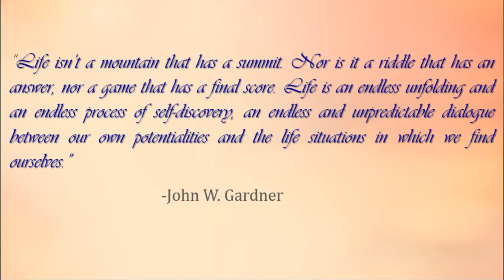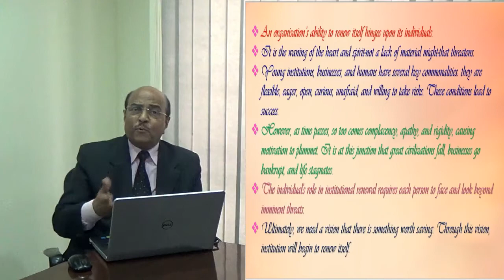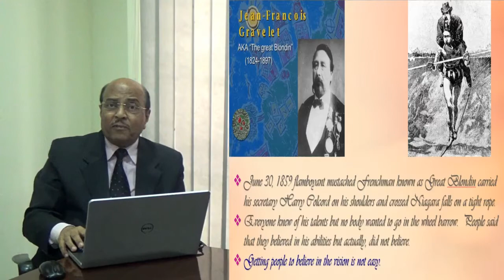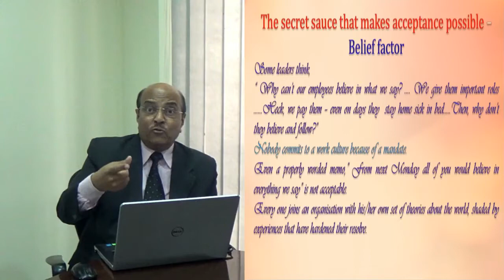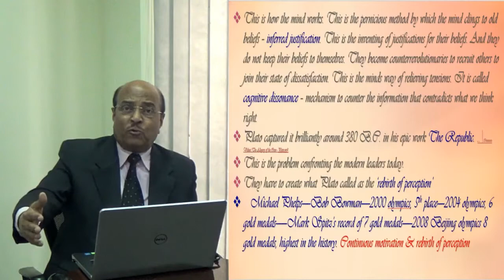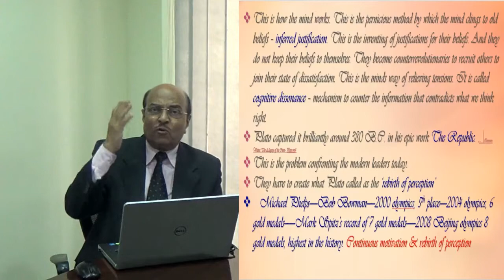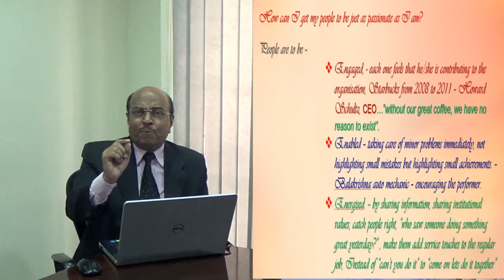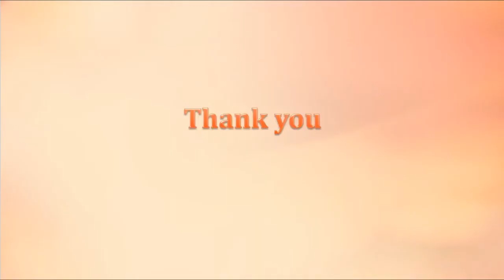Institutional Self Renewal by Dr Gururaj Karajagi